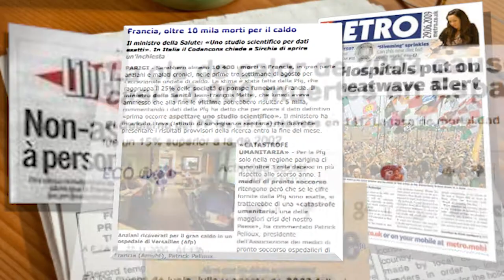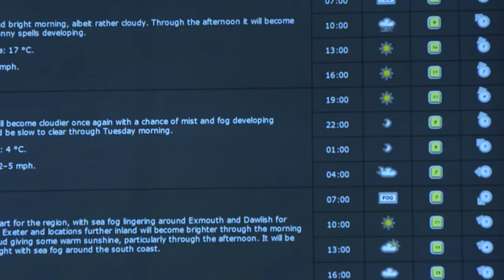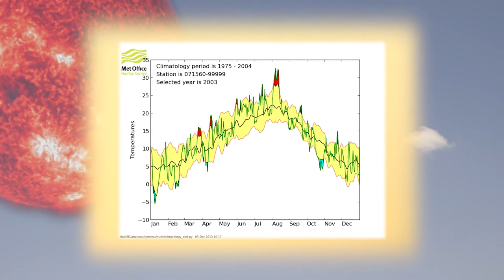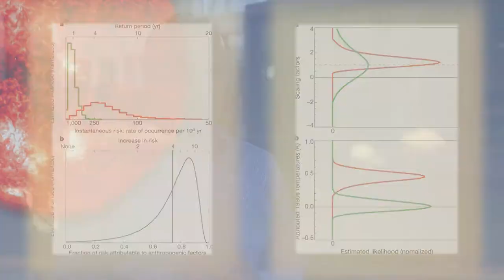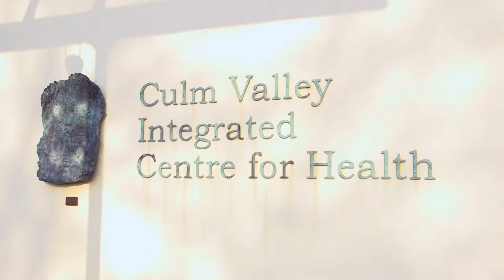Climate action in the UK: services for public health